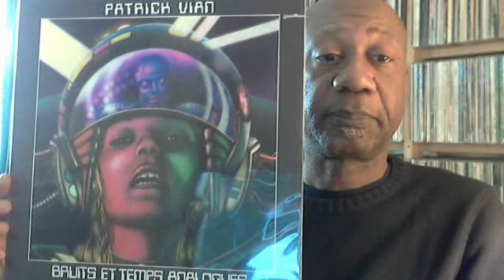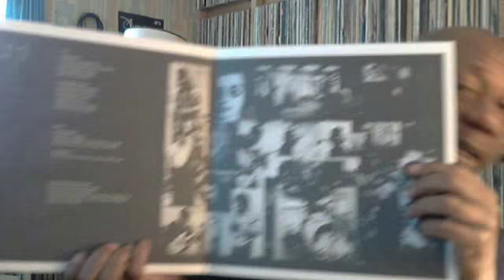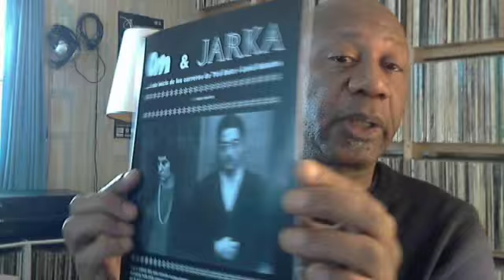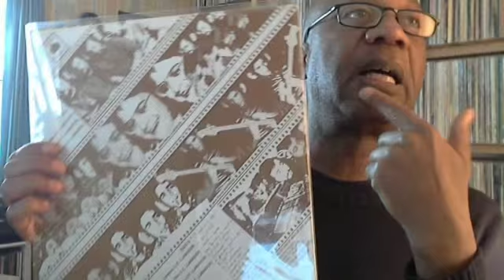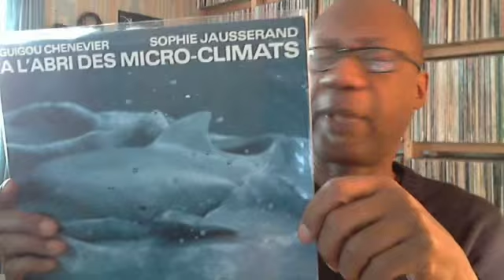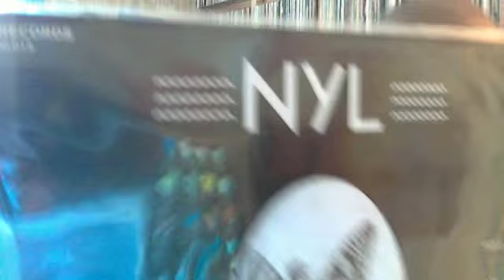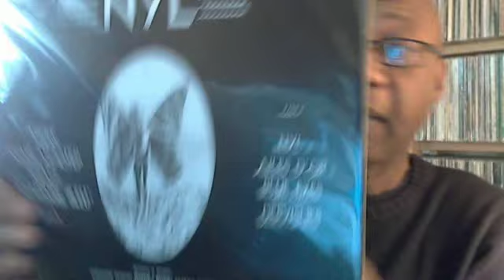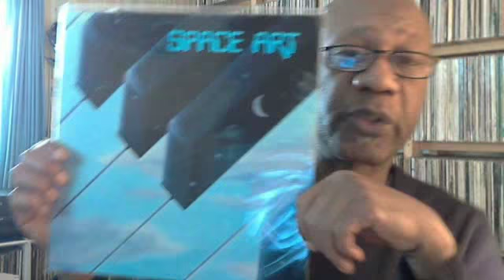Saturday music: more prog